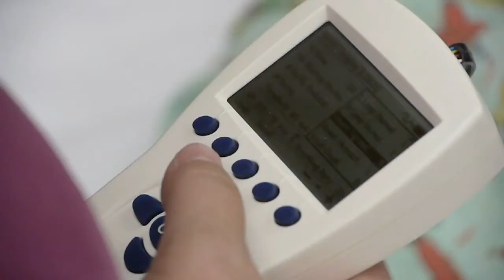UNM ranks high for nursing, medicine programs